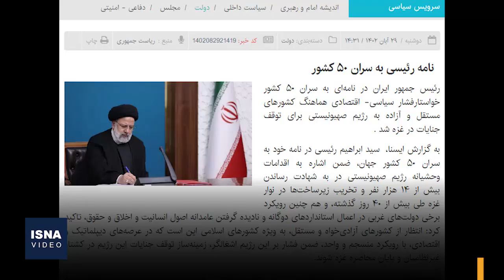تداوم دیپلماسی ایرانی برای توقف جنایت در غزه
در طول ۴۴ روز گذشته رئیس‌جمهور کشورمان در رایزنی با کشورهای مختلف، راهکارهای مختلفی برای توقف حملات در غزه مطرح کرد. بعد از درخواست برای برگزاری اجلاس اضطراری کشورهای اسلامی و مطرح کردن ۱۰ پیشنهاد برای توقف جنگ در غزه، سید ابراهیم رئیسی اکنون در نامه‌ای به سران ۵۰ کشور جهان، بار دیگر خواستار توقف جنایات صهیونیست‌ها در غزه شد.